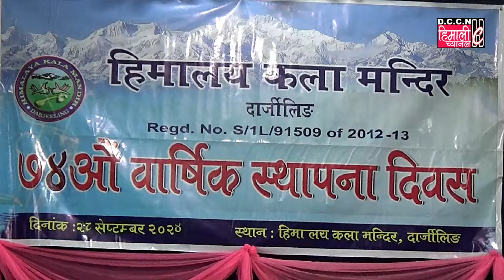हिमालय कला मन्दिरको ७४ औं वार्षिक स्थापना दिवस मनाइयो !!